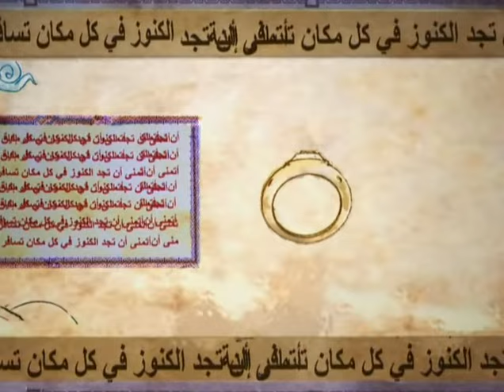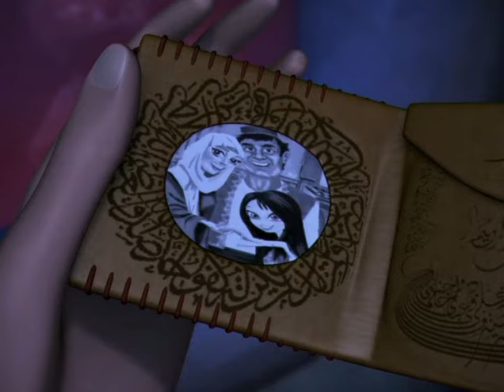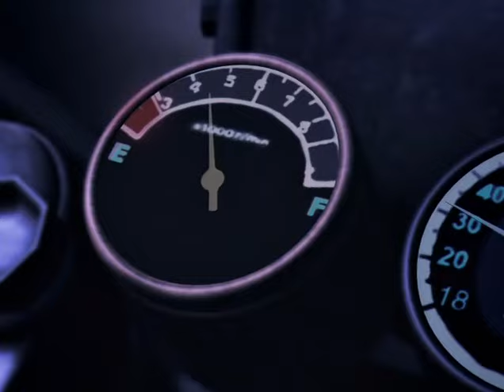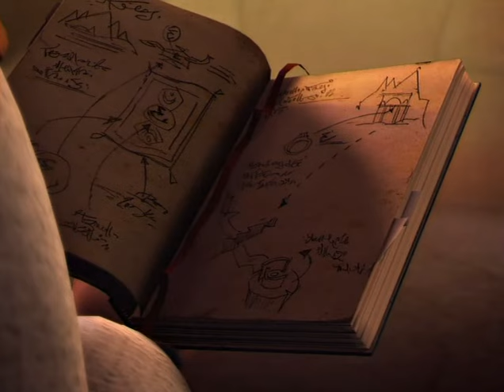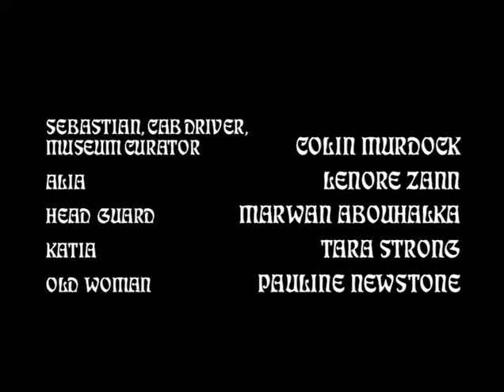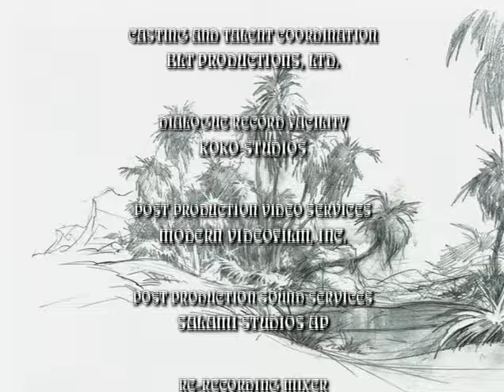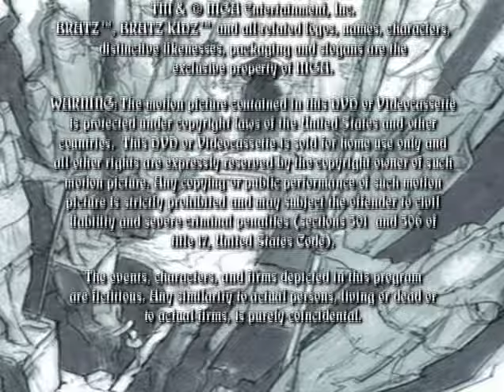Bratz - Desert Jewels 2012 (EN)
This movie is not owned by me, all copy rights are owned by MGA entertainment.